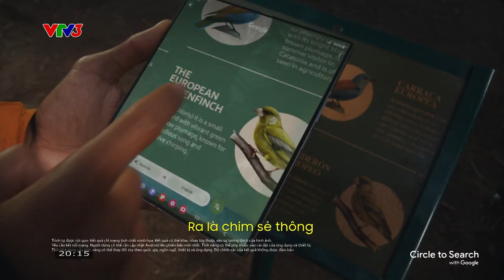VTV3 - Quảng cáo Điện thoại Samsung Galaxy Z Fold6 (Circle To Search)